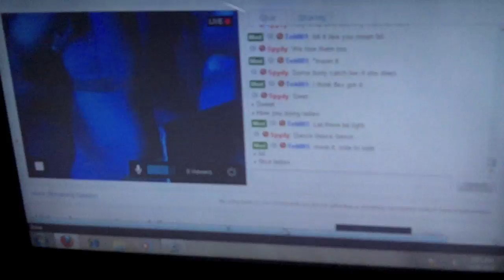Drink Houston - Nov. 5th Party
It was another FREE Party Friday at Drink Houston. My shot girls were doing their thing, booth babes were shakin' it in the dj booth, and my old co-workers were poppin' bottles.